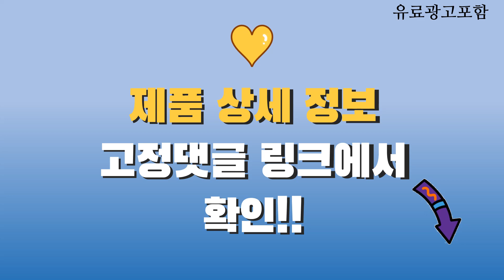책상 Top10! 가격, 평점, 후기! 놓치지 마세요!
❤️❤️❤️ 요즘 인기있는 책상 구매 가격 평점 리뷰 정리해 봤어요! ❤️❤️❤️

[00:06]
10위. 소담갤러리 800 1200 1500 접이식 책상 컴퓨터 [78,000원]

[00:11]
9위. 16피스 멀티 컴퓨터 책상 화이트 [69,900원]

[00:16]
8위. 고급 사무용책상 1인용컴퓨터책상 침실 책상 100CM 120CM [72,800원]

[00:21]
7위. 코멧 멀티책상 1260 화이트 [32,290원]

[00:26]
6위. 소프시스 위더스 멀티책상 1260 티크판넬 + 화이트프레임 [40,900원]

[00:31]
5위. 카본 패턴 1인용 게이밍 컴퓨터 철제책상 사무용책상 [47,900원]

[00:36]
4위. 라이프모아 철제 접이식 다용도 테이블 800 x [39,800원]

[00:41]
3위. 락키홈즈 게이밍 컴퓨터 책상 1200 화이트 [74,500원]

[00:46]
2위. 가구느낌 히퍼책상 화이트 [33,900원]

[00:51]
1위. 코멧 멀티 책상 1260 블랙 [32,290원]